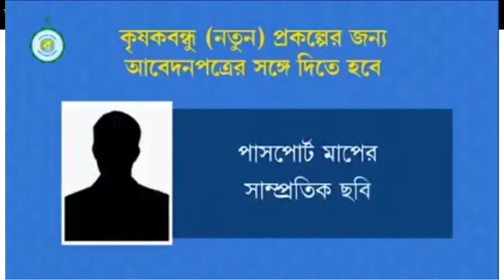Krishak বন্ধু।। Krishak Bandhu Next Payment Date|| Krishak Bandhu Status New Update For All Farmers.